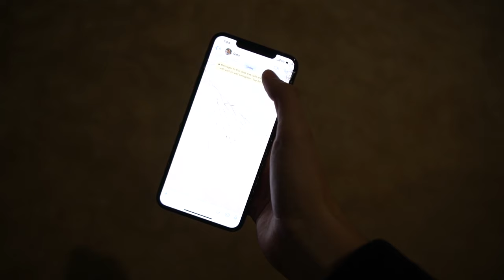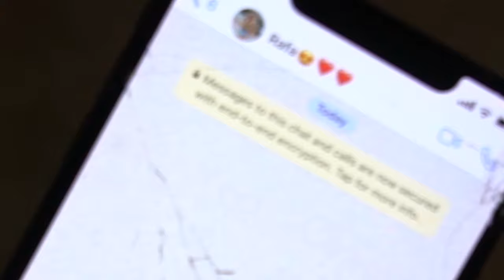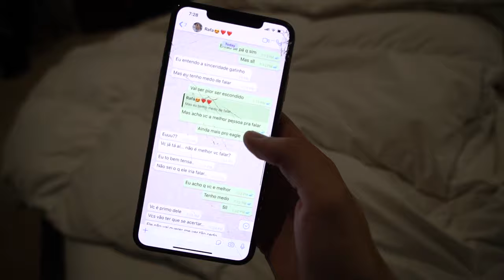ME APAIXONEI PELA NAMORADA DO MEU PRIMO ( deu ruim! ) ‹ NeaglePrank ›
● O Neox trollou o Eagle contando para ele que esta apaixonado pela namorada dele.

●💥 Acesse NeagleShop e garanta seus produtos outro nível!!!

⇃Segue aqui ⇂

● Confira o canal de todos da casa na nossa box!

▪ IShow
▪ João Caetano
▪ Viros
▪ Caique
▪ Flap

▪ Número da caixa postal: 24013

✦✦ (Musicas)  NEFFEX ✦✦